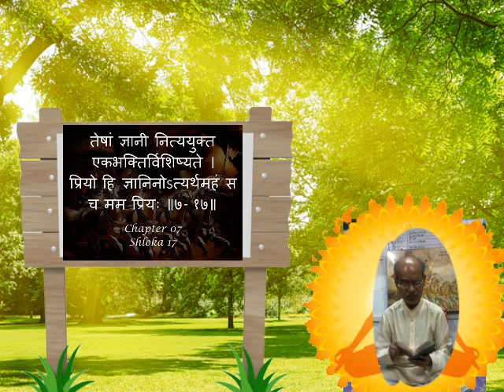Bhagwat Geeta | Chapter:-7,|Shloka 17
Bhagwat Geeta | Chapter:-7,|Shloka